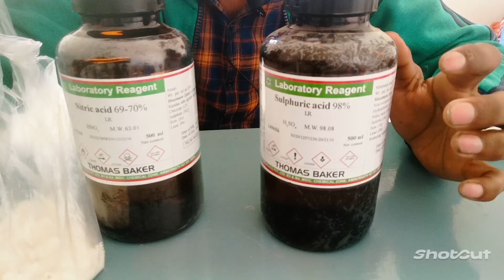Kya hua sulphuric acid , nitric acid milakar sugar dali😱😱end tak dekhiye#subscribe to complete 10k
experiment with acid